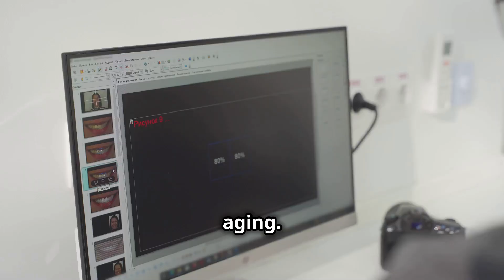Revolutionary Medicine to Regrow Teeth at any Age!revolutionary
Japanese scientists have achieved a groundbreaking milestone in dental medicine with the invention of a drug that enables humans to regrow teeth. Developed by Toregem Biopharma, this innovative treatment targets a protein to stimulate the growth of new teeth, offering a natural solution to tooth loss. With clinical trials set to begin in 2024 and commercialization expected by 2030, this revolutionary medicine could transform dental care for children with congenital conditions and adults suffering from tooth loss. Say goodbye to dentures and implants-regrowing teeth might soon become a reality!

A team of scientists, led by a Japanese pharmaceutical startup, is getting set to start human trials on a new drug that has successfully grown new teeth in animal test subjects.
Scientists at Kyoto University Hospital will conduct the first human trial of a new Japanese drug to regrow teeth from September 2024 to August 2025. Dr. Joe Willardsen discusses how this new drug may completely change dentistry.

This Company Discovered How To REGROW Your Teeth! 😬🦷